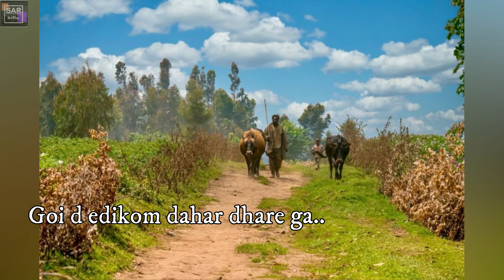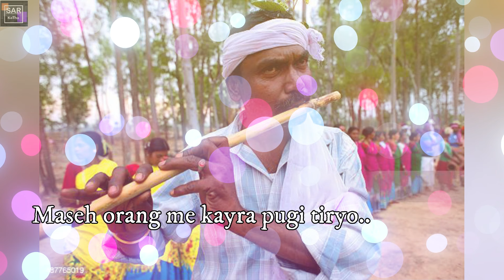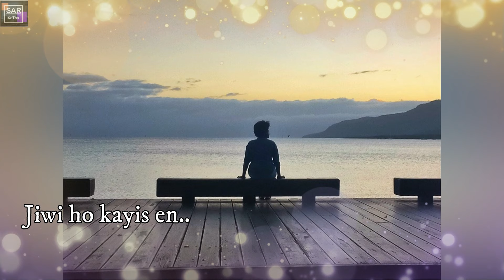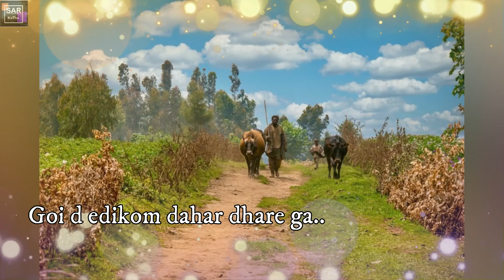santali dong sereng | Injma k edinj kana birburu parom te | dong sereng video song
Nuya video re Dong sereng, "Injma k edinj kana birburu parom te" k sereng kada.
sereng ajom pe, ape ho telai pe r ched jang pe.
node sereng ror al hoina...

lyrics.

Injma k edinj kana birburu parom te..
Goi d edikom dahar dhare ga..
Goi d edikom dahar dhare…

Maseh orang me kayra pugi tiryo..
kayra pugi tiryo..
Jiwi larj dore ajom tarai ga..
Jiwi larj dore ajom tarai…

Amdom jawai ena siri chala sari..
Takay reyar tina jiwi jala ga..
Takay reyar tina jiwi jala…
Mone jiwi bichak en jiwi ho kayis en..
Jiwi ho kayis en…

kahu kuri leka ere kidinj ga..
kahu kuri leka ere kidinj…

ইঞমা ক ইদিঞ কানা বির বুরু পারমতে..
গোই দ ইদিকম ডাহার ধারে গ..
গোই দ ইদিকম ডাহার ধারে..

মাসেঃ অরংমে কায়রা পুঙ্গি তিরিয়ো..
কায়রা পুঙ্গি তিরিয়ো..
জিউয়ি লারেজ দরে আজম তরায় গ..
জিউয়ি লারেজ দরে আজম তরায়..

আমদম জাওয়াই এনা সিরি চালা সারি..
তকয় রেয়ার তিঞা জিউয়ি জালা গ..
তকয় রেয়ার তিঞা জিউয়ি জালা..
মনে জিউয়ি বিছক এন জিউয়ি হ কাহিস এন..
জিউয়ি হ কাহিস এন..

কাহু কুরিত লেকা এরে কিদিন গ..
।কাহু কুরিত লেকা এরে কিদিন..